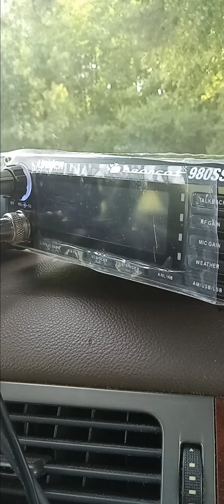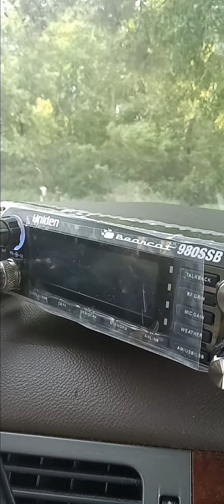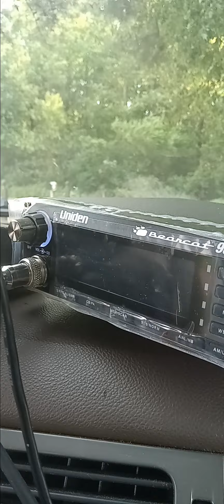Let's Listen To CB radio!! 📻